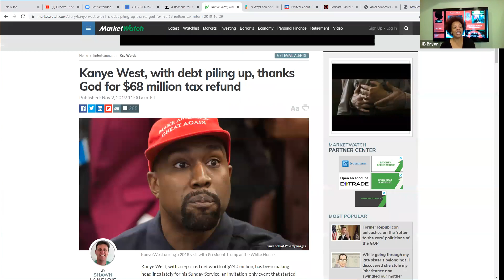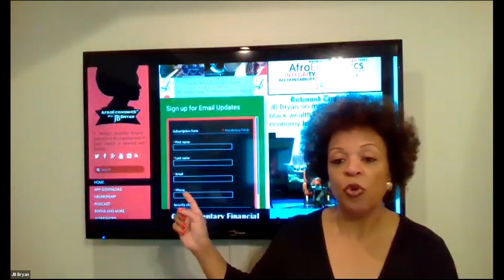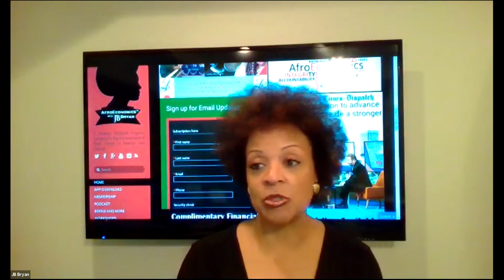Tax Tips: Kenya West gets a $68 MILLION Tax Refund.....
QUESTION: Is a huge refund a good thing?  What's the average tax refund? How do I plan? Get the answers. Check out this fun tax talk.